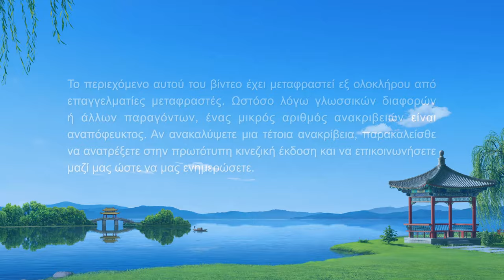Χριστιανικό τραγούδι | Η αγάπη του Θεού για την ανθρωπότητα είναι αληθινή και πραγματική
Χριστιανικό τραγούδι | Η αγάπη του Θεού για την ανθρωπότητα είναι αληθινή και πραγματική»  (ελληνικοί υπότιτλοι)

Η αγάπη του Θεού για την ανθρωπότητα
εκδηλώνεται κυρίως στο έργο Του, το οποίο επιτελεί όταν είναι ενσαρκωμένος,
στη σωτηρία των ανθρώπων από τον ίδιο,
στην ομιλία και τη συνύπαρξη πρόσωπο με πρόσωπο μαζί τους,
χωρίς να είναι ούτε στο ελάχιστο απόμακρος,
χωρίς κανένα πρόσχημα και ενώ είναι απόλυτα πραγματικός.
Αυτός σώζει τους ανθρώπους στον βαθμό
που μπόρεσε να ενσαρκωθεί
και να ζήσει χρόνια γεμάτα πόνο με τους ανθρώπους στον κόσμο,
μόνο και μόνο εξαιτίας της αγάπης και του ελέους Του για την ανθρωπότητα,
Η αγάπη του Θεού για τους ανθρώπους είναι άνευ όρων και δεν απαιτεί τίποτα.
Τι λαμβάνει Εκείνος από αυτούς ως αντάλλαγμα;
Οι άνθρωποι είναι ψυχροί απέναντι στον Θεό.
Ποιος μπορεί να φερθεί στον Θεό ως Θεό;
Οι άνθρωποι δεν δίνουν στον Θεό το παραμικρό ίχνος παρηγοριάς.
Μέχρι σήμερα, ο Θεός δεν έχει λάβει ακόμα αληθινή αγάπη από την ανθρωπότητα.
Ο Θεός απλώς συνεχίζει να δίνει και να παρέχει ανιδιοτελώς.